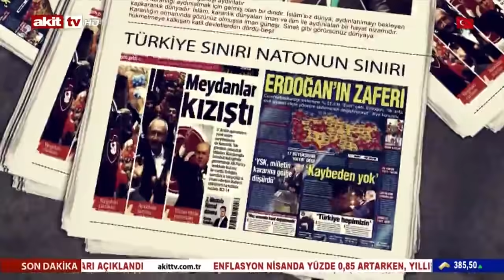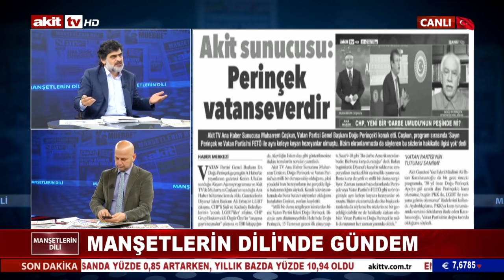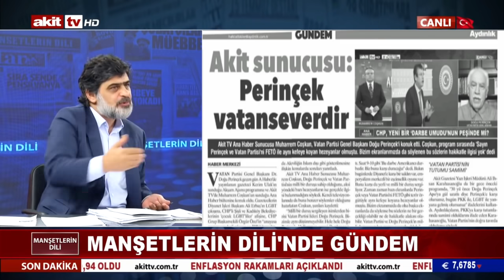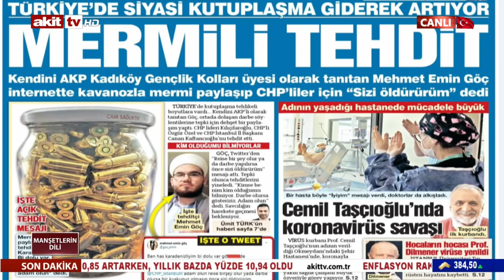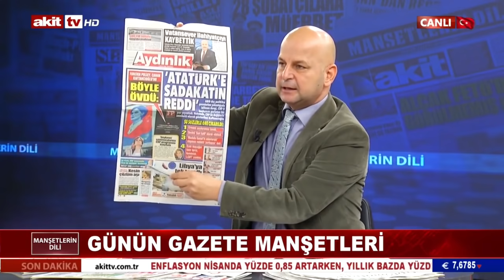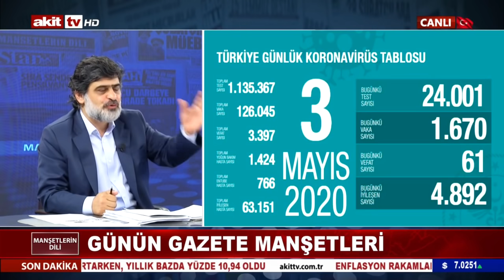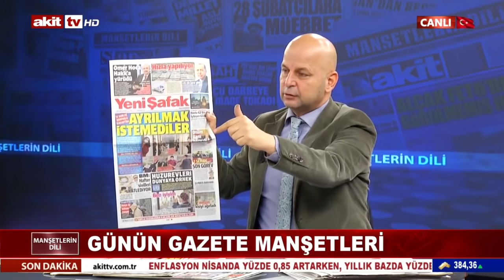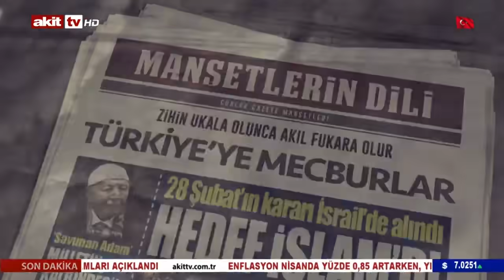Muhalefet Korona'dan istediğini bulamayınca iç karışıklık çıkarmaya çalışıyor !